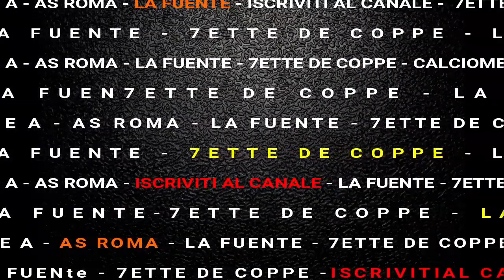Mercato ROMA: AOUAR! Ecco le Cifre e la Firma || GREENWOOD, l' Ala Proposta dal MAN UTD!